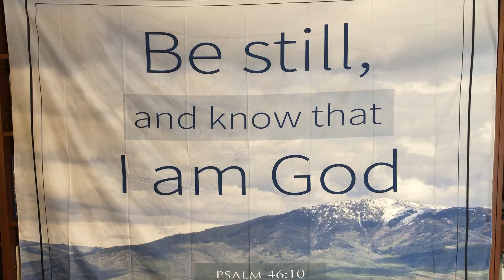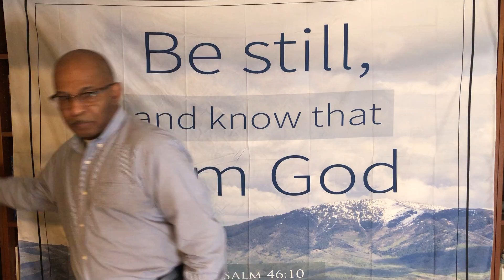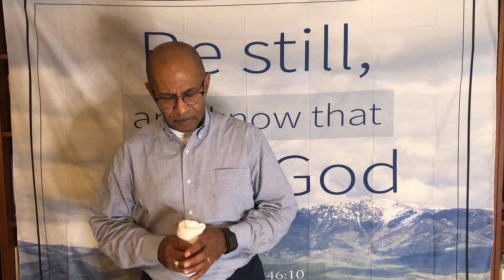Better Not Bitter